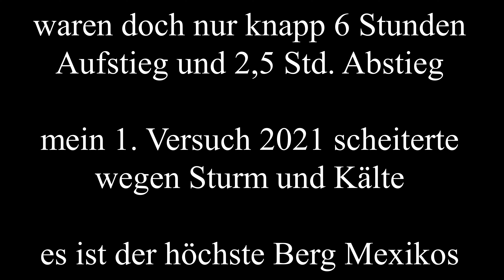Orizaba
Citlaltepetl
Pico Orizaba
Jürgen Kreß